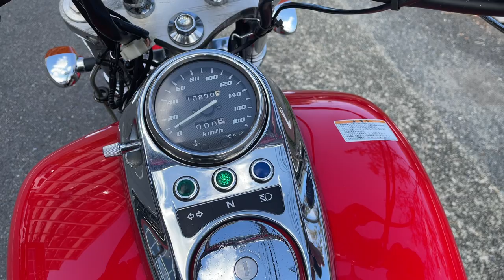エリミネーター250V 2006年 中古車 バイクショップ名:エナジーモータースタイル 東大阪店